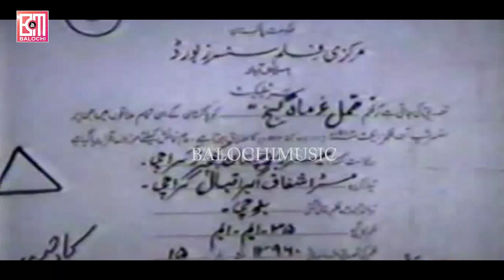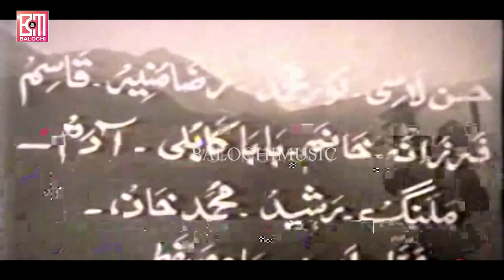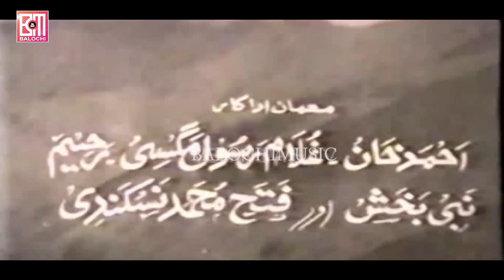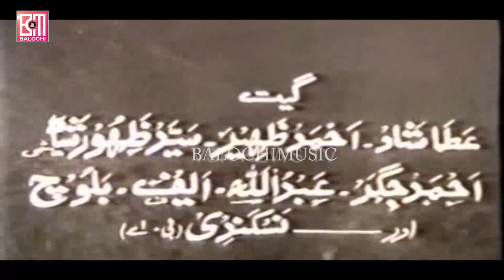HAMMAL O MAHGUNJ | Balochi Film Urdu subtitle | Anwar Iqbal 1976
HAMMAL O MAHGUNJ | Balochi Film

The first Balochi feature film, Hammal-o-Mahganj, was produced by Anwar Iqbal and released in Pakistan in 1976. However, the film never made it to the screen amidst protests by cultural activists who alleged it misrepresented Baloch culture. A slogan used by the protest movement was "Balochi film chalay ga tou cinema jalay ga" (If Balochi films are screened, cinemas will be burnt) Analysts believe the film's release became politicised, as PPP activists favoured the film while Baloch nationalist groups opposed it. Iqbal later arranged a private screening of the film to address the reservations, where Sindh's labour minister-cum-PPP leader Abdullah Baloch was a key attendee. According to The News, those who viewed it "agreed that the film did not have anything that went against the Baloch culture". The declining quality of erstwhile Punjabi and Pashto cinema reportedly contributed to the Baloch activists' sentiments. This is believed to have dented the Balochi film industry's initial growth.